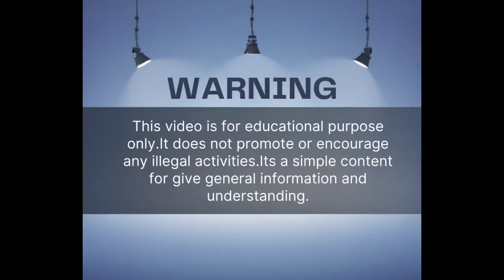How to apply for gun licence ? गन लाइसेंस कैसे प्राप्त करे!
12 Bore Shotgun how to apply gun licence गन लाइसेंस कैसे प्राप्त india pif Shifu Hiren Nath arms licence//This video is for educational purpose only.It does not promote or encourage any illegal activities.Its a simple content for give general information and understanding.